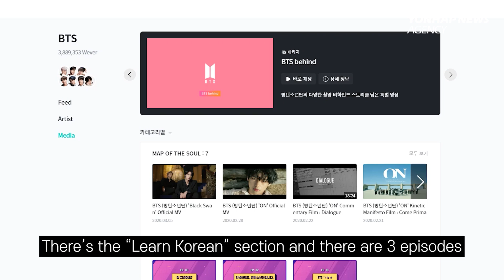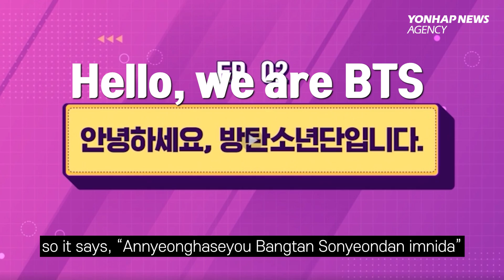“Learn Korean with BTS” review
Big Hit Entertainment, the management agency of BTS
is launching “Learn Korean with BTS” series
Each episode will be about 3 minutes long
and will include scenes from existing BTS shows like
“Run BTS!” and “Bangtan Bomb” to provide with
Korean lessons on Korean grammar, expression, and culture
The first three episodes will be released today (Mar. 24) actually